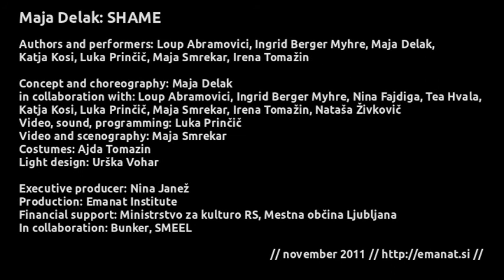Maja Delak: Shame / Sramota (v2)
How to stage something as performative as shame? How to speak about that which eludes words? How to be communicative without shaming?

Shame speaks through many languages. The bodies, the sounds, the music, images, and words speak out at the same time. What they want to tell lies in the overlaps and gaps between individual languages. They speak about the subjects on stage and the subjects in front of it in a way that like the subjects evades an unambiguous signification: with stillness, delays, interruptions, twists, hesitations, duplications, echoes. We are never entirely or only here, we are always also somewhere else -- where we can for a moment believe that we are someone else or dream to be. Sometimes we even act as us. We witness our own objectification when the body, controlled by its own subjection to the gaze, has to respond with that which deprives it of its voice.
(Tea Hvala)

CREDITS

Created and performed by: Loup Abramovici, Ingrid Berger Myhre, Maja Delak, Katja Kosi, Luka Prinčič, Maja Smrekar, Irena Tomažin

Concept and choreography: Maja Delak
In collaboration with: Loup Abramovici, Ingrid Berger Myhre, Nina Fajdiga, Tea Hvala, Katja Kosi, Luka Prinčič, Maja Smrekar, Irena Tomažin, Nataša Živkovič
Video, sound, programming: Luka Prinčič
Video and scenography: Maja Smrekar
Costumes by: Ajda Tomazin
Light design: Urška Vohar
Texts: Loup Abramovici, Ingrid Berger Myhre, Katja Kosi, Irena Tomažin
Quoted texts: Lev N. Tolstoj, Mady Schutzman, Leo Lionni, Michio Kushi
Translations: Katja Kosi

Teaser/Trailer & video documentation: Matej Lavka

Executive producer: Nina Janež
Produkctin: Zavod Emanat
Financially supported by: Ministry of Culture RS, Municipality of Ljubljana
In collaboration with: Bunker, SMEELL